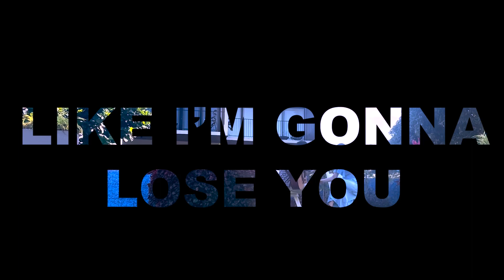Like I'm Gonna Lose You by Meghan Trainor (Cover) - Kenn Melegrito feat. Janine Carolino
This was our rehearsal for a wedding event. Decided to make a cover because it was such a beautiful place!

Recorded using iPhone.